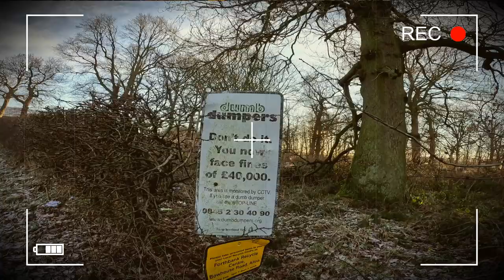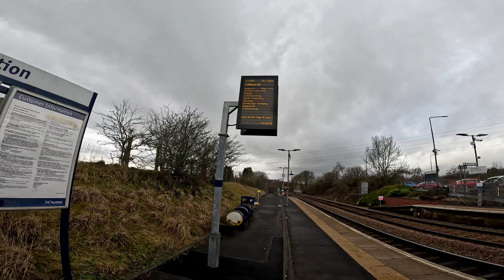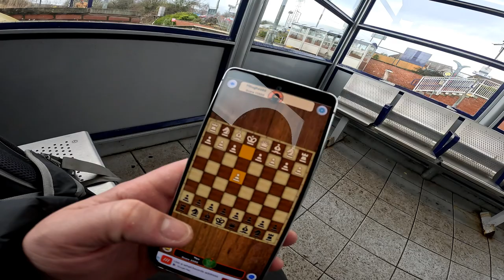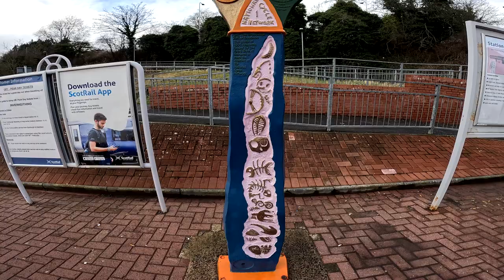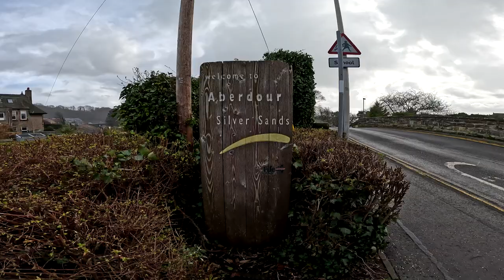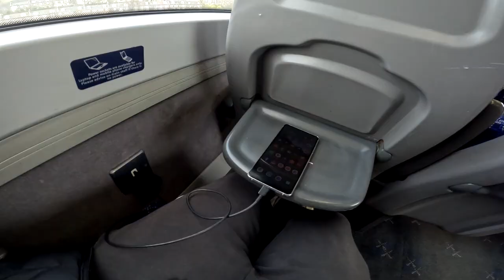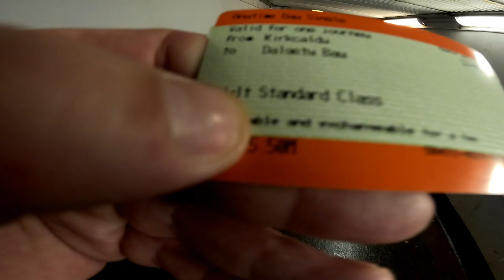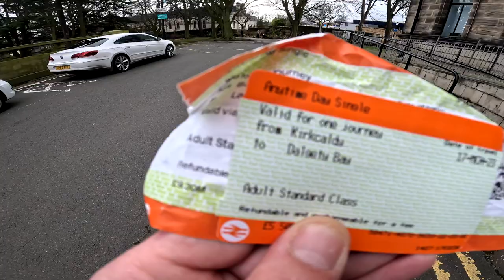Gingerman: Episode 210- The Fife Circle 🚄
So after thinking about this for about 4 minutes, I decided to see if I could jump on the train and get whisked round the FifeCircle, whilst checking out some of Fifes favourite locations.

With only a budget of £20, can I do it?